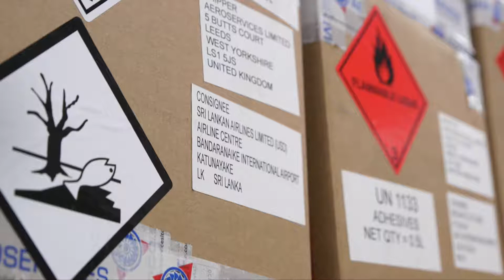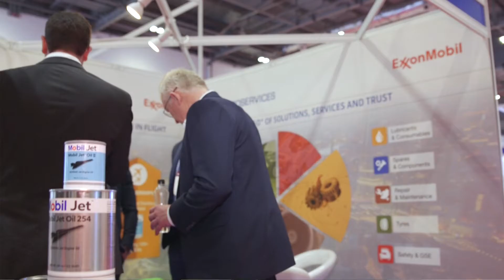ERDF in Focus: Aeroservices Leeds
Watch how a successful partnership with the Department for International Trade led to ERDF funding to help Aeroservices continue improving its service to the aviation trade.